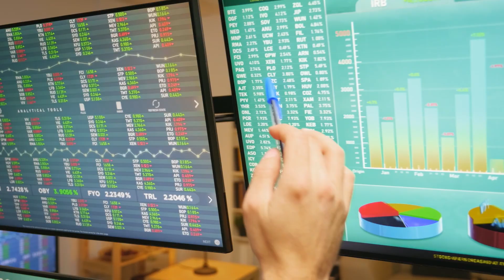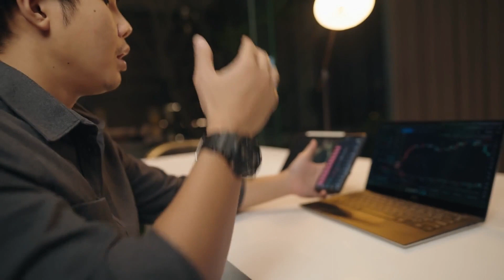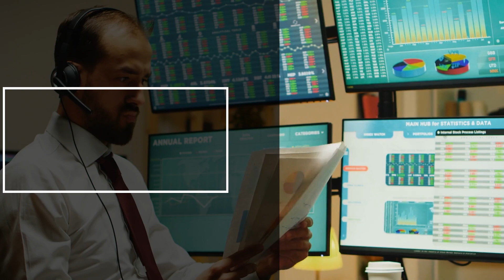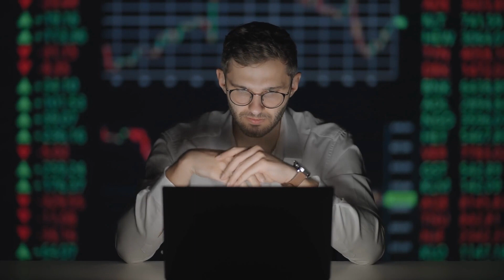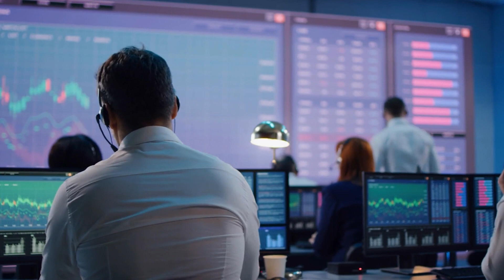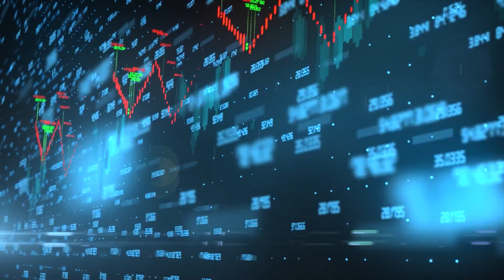70% Of Local Governments in China Are Going Bankrupt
China's Local Debt Crisis: 70% Of Local Governments May go Bankrupt

China’s local debt crisis is no less than walking through a minefield blindfolded.

With 70% of the local governments standing on the edge of default, Beijing has got a storm on its hands.

What led China, the world’s second largest economy, to this Mount Everest of debt? Why are local governments bearing the brunt of Bejiing’s policies?

Is there a way out?

In today's video we look at China's Local Debt Crisis: 70% Of Local Governments May go Bankrupt

Inspired by China's Local Government Debt Crisis Explained

Inspired by Can China Contain Its $23 Trillion Local Debt Problem?

Inspired by China's Local Governments Face Squeeze From $2 Trillion in Debt